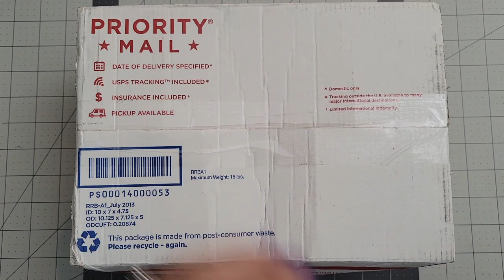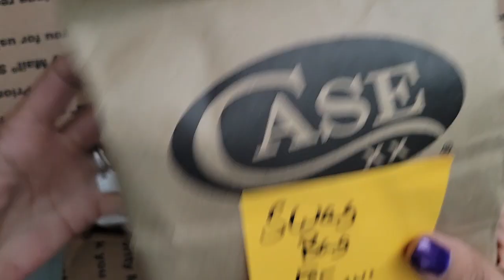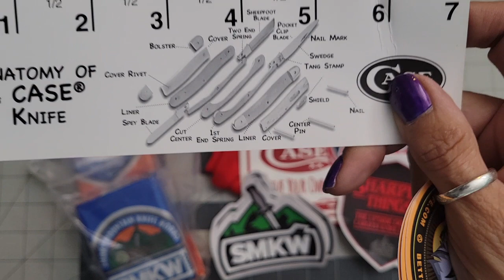SMKW Win unboxing and Sneak Peak